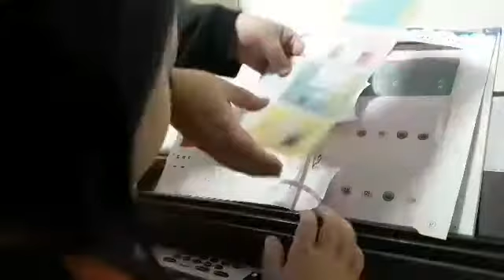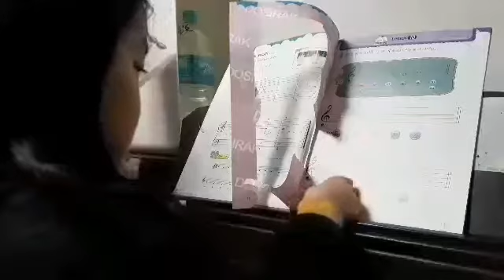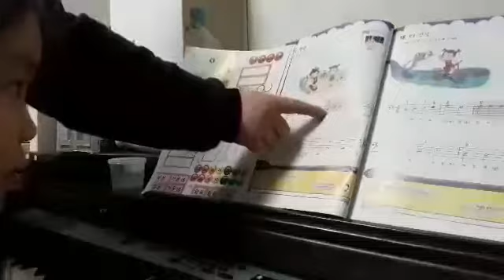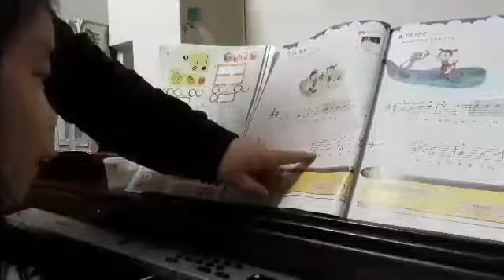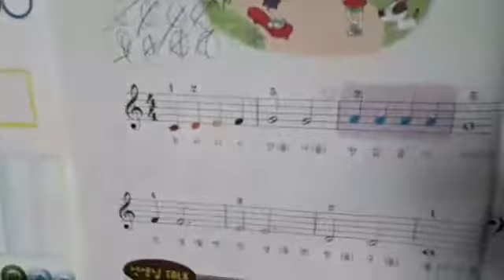처음 양손치기 연습했어요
완손을 박자안에 얼른 올려주는 수업인데요
생각보다 잘해서 굉장히 놀랬어요♡
피아노에 흥미를 점점 느끼는듯 해요
힘내서 더욱 열심히 가르치려구요^^